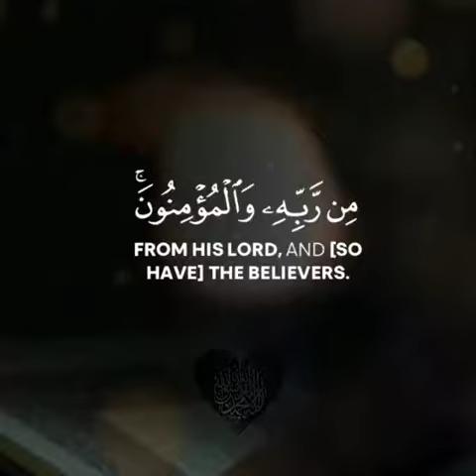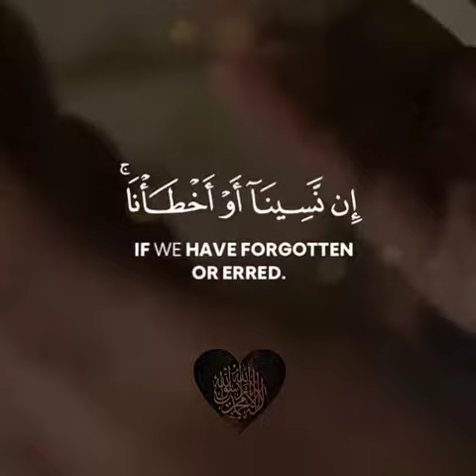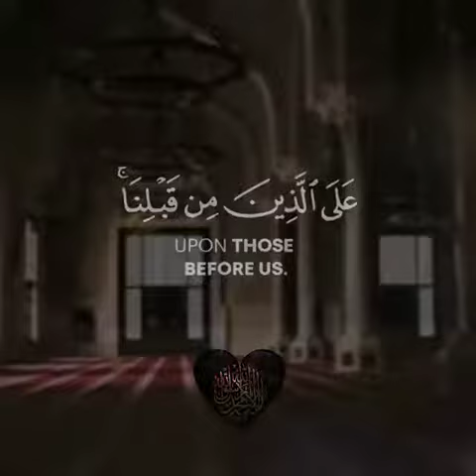Beautiful Quran Recitation Surah Baqarah Last 2 verses..By Tareq Mohammed ..